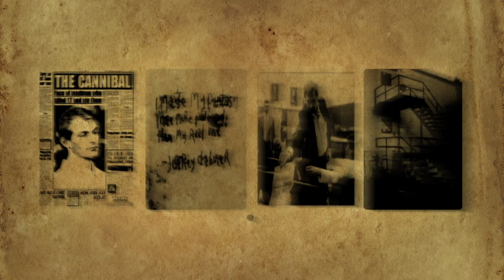Trailer för Jeffrey Dahmer på Seriemördarpodden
Trailern är gjord av Sam Sohlberg.

Jeffrey Dahmer del 1 har premiär 9/6.